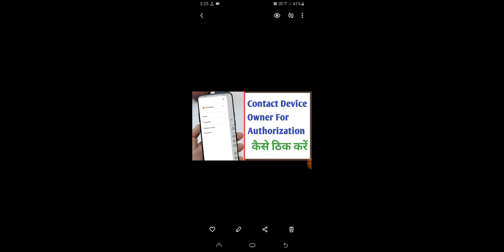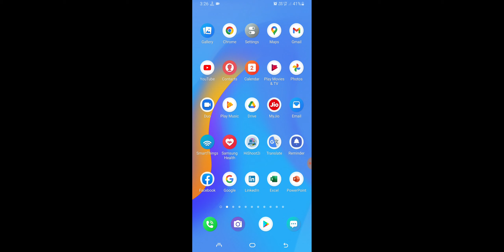Contact Device Owner For Authorization Problem Solve in Any Android Phone